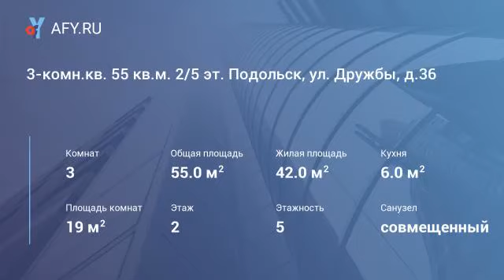3-комн.кв. 55 кв.м. 2/5 эт. Подольск, ул. Дружбы, д.36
Цена: 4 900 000 Руб.
3 комнатная квартира в Подольске, район Центральный, ул. Дружбы, д.36. Свободная продажа. В отличном состоянии, окна пвх, интернет, на полу - ламинат, входная дверь - металлическая, выход на балкон из комнаты. Площадь 55/42/6, площадь комнат 19/13/10. Этаж 2/5, с/у совмещенный, есть гардеробная комната. На территории детская площадка, неохраняемая парковка, видеонаблюдение. В пешей доступности круглосуточный магазин, аптека, школа, детский сад, торговый центр, фитнес клуб с бассейном. Ближайшая жд платформа Подольск в пяти минутах от дома. Регулярные автобусы на Москву. Метро Южная, Аннино, Бульвар Дмитрия Донского, Теплый Стан 40 минут транспортом. Выезд на Варшавское шоссе, от МКАД 21 км. Показ в любое время. Поможем быстро оформить ипотеку.